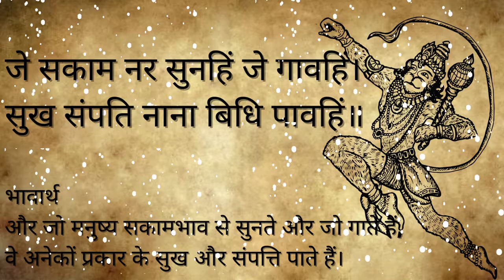सुख संपति प्राप्ति के लिए || जे सकाम नर सुनहिं जे गावहिं || Je Sakaam Nar Sunhi || 108 Times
जे सकाम नर सुनहिं जे गावहिं।
सुख संपति नाना बिधि पावहिं॥

रामायण चौपाई